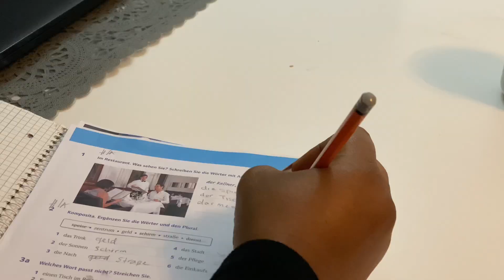My Evening Routine/cozy,relax,productive evening/Silent vlog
Hey Fam,

On this video I shared with you all my Evening / night time routine during this day and I the Autumn season.

About  me
Hi there ! My name is Fisayo and I'm a Nigerian youtuber based in Germany. On my  channel i film  about Faith, Beauty, Lifestyle, Vlogs, etc.  Thanks for stopping by and  i hope you  enjoy it .